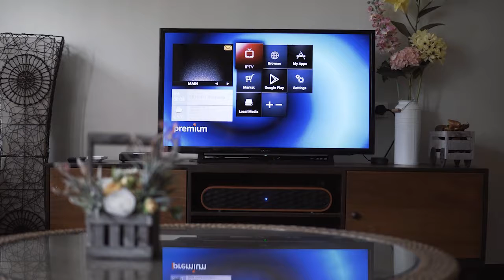ipremium Smart Home Theater TVBar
1. Home Theater SoundBar with Karaoke
2. World Cup    all kinds of game
live content. 4K, more stable
5. Stalker Middleware, Double OS
6.  2.4g/5.8g/BT